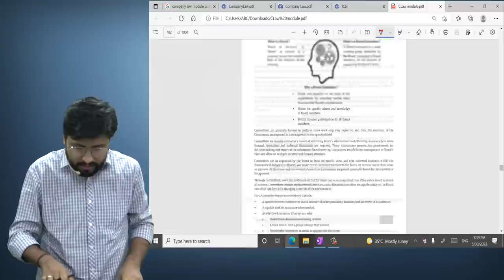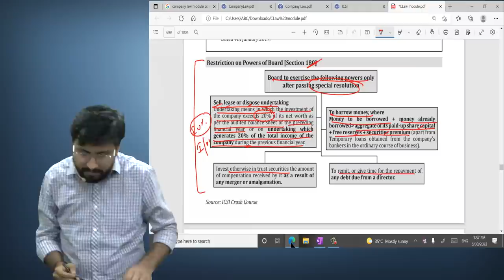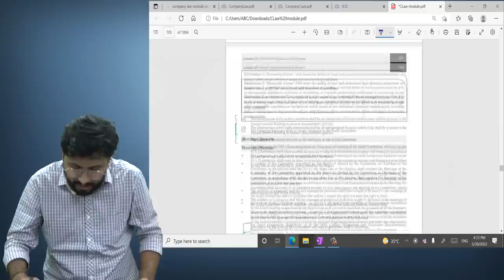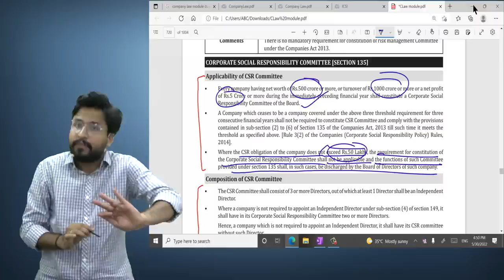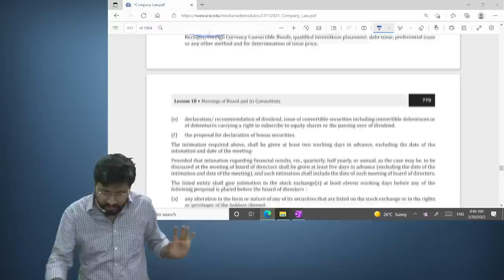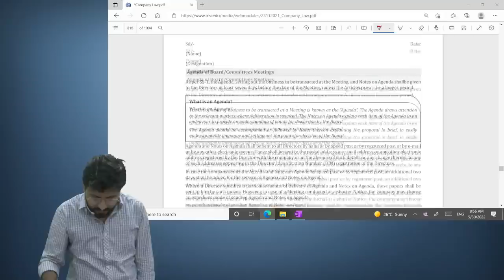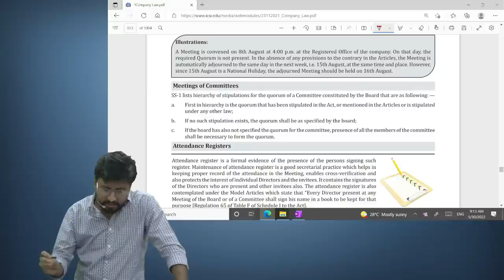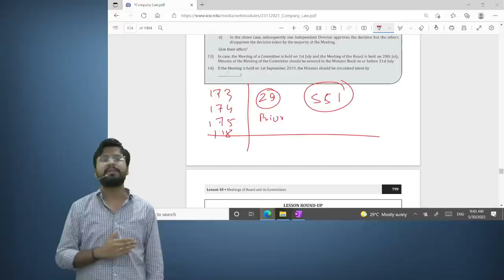Revision of Directors || Company Law || For CS Executive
1) Prof. Raj awate      2) CA CS Shubham sukhlecha       3)Prof. Saleem quraishee
4) CA mayur agarwal   5) CS Somya katariya                     6) CA Harshad Jaju
7) CA CS Nilamkumar bhandari              8) CMA CS Rohan nimbalkar